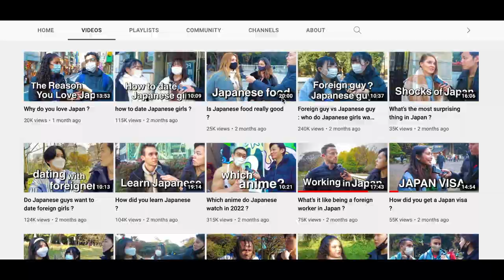Q&A with @takashiifromjapan | Life as a Japanese YouTuber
I Interviewed TAKASHii from Japan!

TAKASHii from Japan is a Japanese YouTuber who interviews strangers in Tokyo with thought-provoking questions . A few months ago, he stopped me on the street to interview me. In this video, I hit him up to turn the tables and interview him. We talked about his university life, future dreams, favorite movies, YouTube ambitions and life in Japan.

Timestamps:
0:00 Intro
0:36 What did you study at university?
1:16 What kind of movies do you like to watch?
2:17 What kind of movie would you like to make?
2:46 Why did you decide to make a YouTube channel?
3:32 Do you enjoy making videos and interviewing people?
4:06 Why don't you like working culture in Japan?
5:21 How did the pandemic change your plans for the future?
6:32 Do you think you'll be able to go overseas someday?
7:06 Which actors and directors would you like to work with?
8:52 What do you like and not like about living in Japan?
9:35 Closing